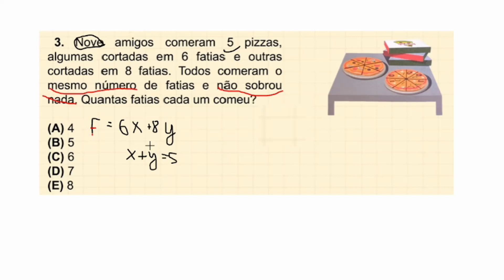OBMEP 2023 NÍVEL 1 QUESTÃO 13 PRIMEIRA FASE GABARITO -NOVE AMIGOS COMERAM 5 PIZZAS ALGUMAS CORTADAS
Resolução da Questão 13 do Nível 1 da Prova da Primeira Fase da OBMEP 2023:

Questão 13. Beatriz tem nove carimbos retangulares de mesmo tamanho

Este vídeo corresponde à solução da Questão 13 do Nível 1, destinado aos 6º e 7º anos do Ensino Fundamental da prova da primeira fase da OBMEP 2023 aplicada em 30 de maio de 2023, fazendo parte do gabarito comentado da prova.